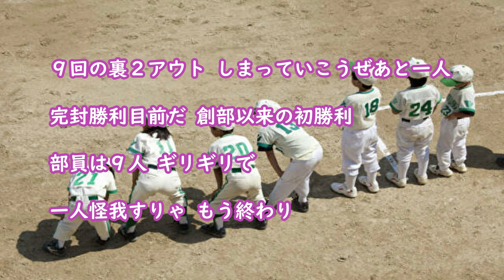童謡 【野球の日特集】野球しようぜ＆がんばれドーリーズ１２３ aisongs さくらドーリーズ ＆ AI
８月９日は「野球の日」ということで、この企画となりました。このチャンネルでは、子供や若者たちをAIを活用して応援しようと様々な実験的企画を行っています。これから、シリーズ化していく予定です。とかく生きづらい世相の中で、人生の目標や希望を見つけづらいときもあります。大きく変化していくであろうこれからの世界の中で、どのような心構えで生きてゆけばよいのか、今のうちに、大いに悩み、考えてもらいたいものです。若い皆さんを全力で応援していきます。